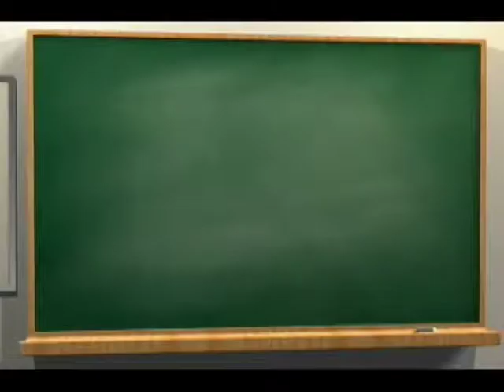Pecos Bill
Chris is Pecos Bill at the Evan's School in Saugus Ma on June 6, 2003